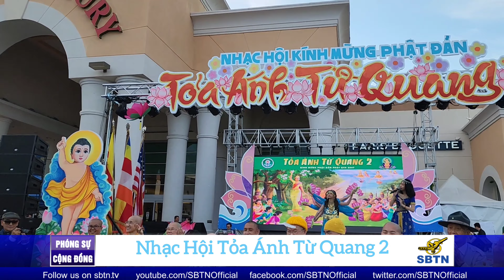Nhạc Hội Tỏa Ánh Từ Quang 2